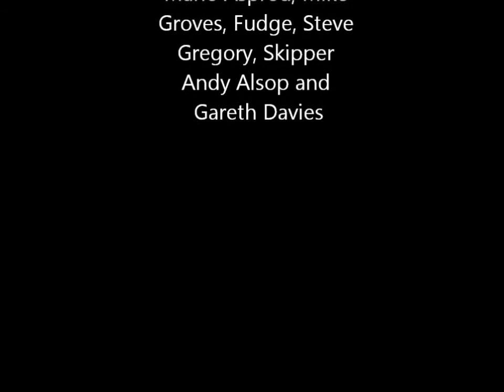Ammo baits Shark fishing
Shark fishing aboard Whitewater